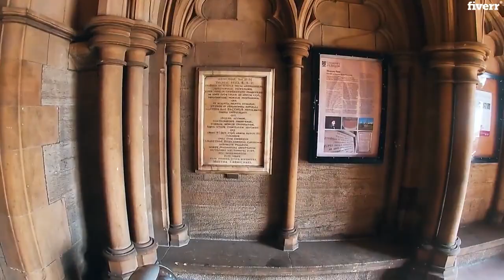I will make your life or travel exciting video | Link in description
Hey i am Luka..

Are you looking to edit your random videos to something exciting ? i can make your worst random bunch of videos become one perfect, exciting life/travel video, that i guarantee to be ideal. you will feel like a Hollywood star.

What i do :

1. choose best parts from the videos you provide.
2. organize them to create story line.
3. edit them under the any music beat.
4. color correct/grade everything.
5. apply custom transitions, titles.

6. render them to 1980 x 1080 or 4K resolution. best resolution and quality !

Everything from standard + 4K, Sfx, Most Advanced editing including plugins and AE animations.

    . Up to Unlimited Minutes of Footage Provided
    . Up to 10 Minutes Running Time
    . Color Grading
    . Sound Design & Mixing
    . Motion Graphics